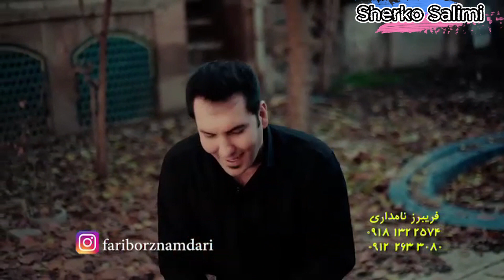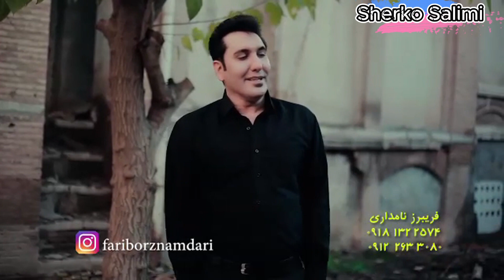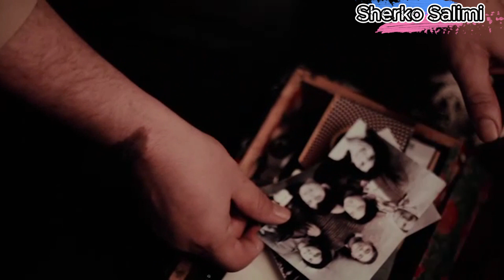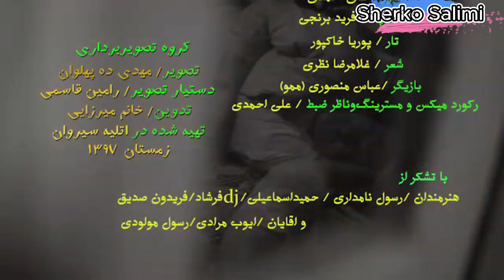Fariborz Namdari - Piri